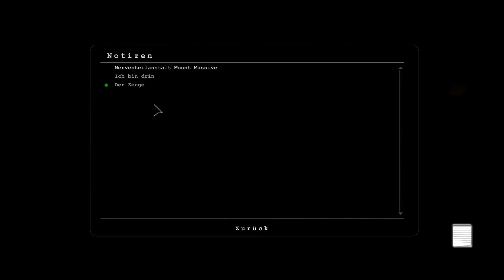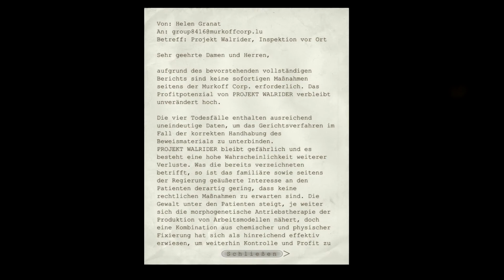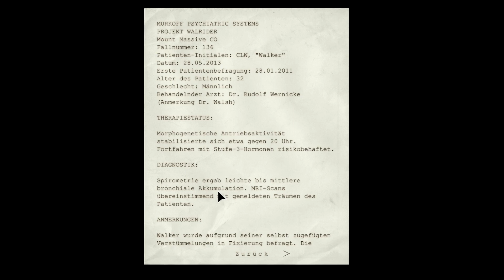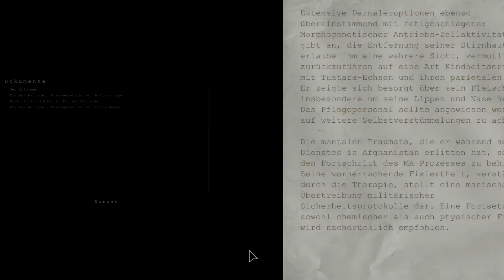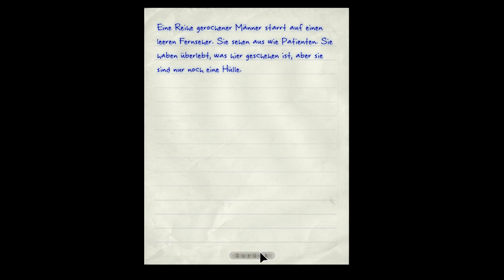Let's Play Outlast 002 "Der Fette, der Priester und der Rollie"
mehr Aggaunds hammer leider net...müsste abor raichän...